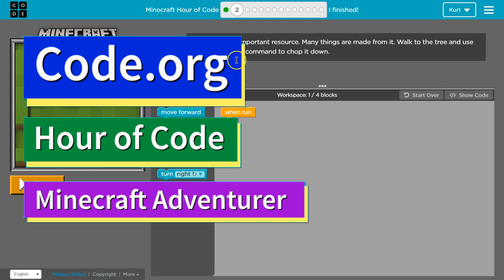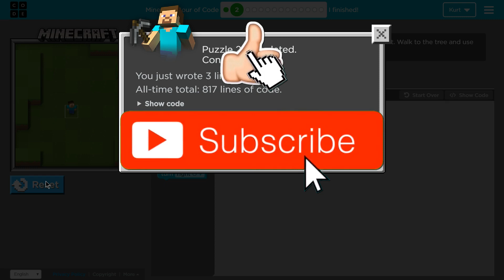Code.org Express Lesson 14.2 Looking Ahead with Minecraft | Answer Tutorial | Course D Lesson 13.2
Minecraft Hour of Code (Minecraft Adventurer) is part of Code.org's C.S. Fundamentals course. In the Express Course it is lesson 14 and in Course D it is lesson 13. This lesson is an excellent way to learn to code. Each part challenges students to accomplish a new task while learning computer science concepts. C.S. Fundamentals is often used in elementary and middle schools. In this video, I go through each bubble/puzzle/part, walking through step-by-step how to get the right answers for this puzzle.